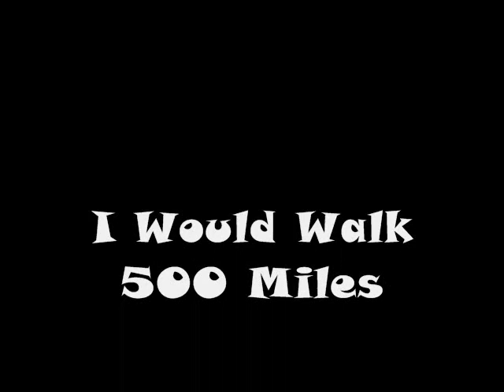500 Miles - Maleny State High School Graduation video.wmv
500 Miles, as done by Maleny State High School Senior class of 2011

I do not claim ownership of this song. 500 Miles was released by The Proclaimers.